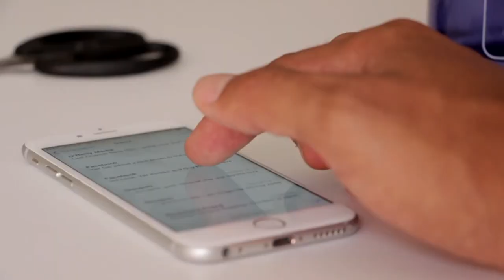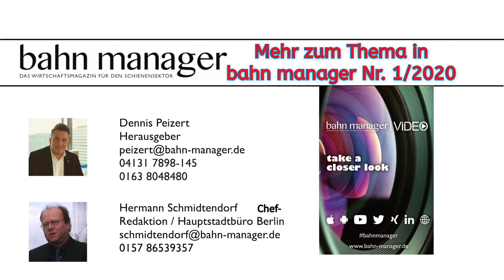bahn manager Video - INTERVIEW (35): Torsten Herbst, MdB FDP, zur Beschleunigung (11.12.2019)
Gespräch mit dem Obmann der FDP-Bundestagsfraktion im Ausaschuss für Verkehr und DFigitale Infrastruktur über nötige Straffung von Planverrfahren für Infrastrukturprojekte.

Das bahn manager Magazin ist für 16,50 Euro erhältlich und kann beim Hanse-Medien Verlag & Mobility Service GmbH bestellt werden. Das Heft umfasst in der Regel 120 Seiten und erreicht rund 8000 Leserinnen und Leser im europäischen Schienensektor.

Die Hanse-Medien Verlag & Mobility Service GmbH ist ein junger Fachverlag mit Sitz in Lüneburg, der sich auf hochwertige Special-Interest-Titel spezialisiert hat. Das bahn manager Magazin ist das neue Wirtschaftsmagazin für den Schienensektor im deutschsprachigen Raum in Europa. Alle zwei Monate bringt die moderne B2B-Fachzeitschrift neueste Entwicklungen in der Bahnbranche auf den Punkt – kompetent, aktuell und verständlich.